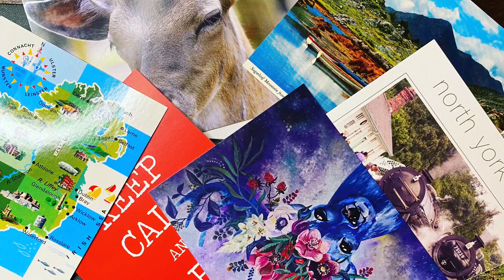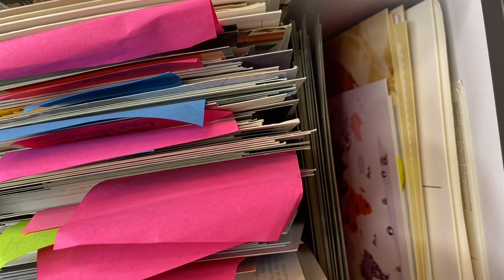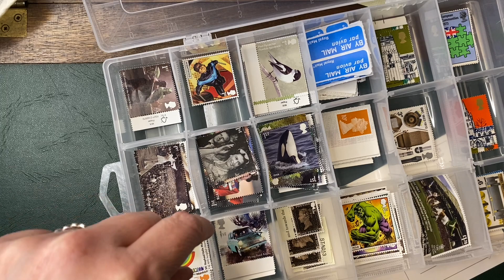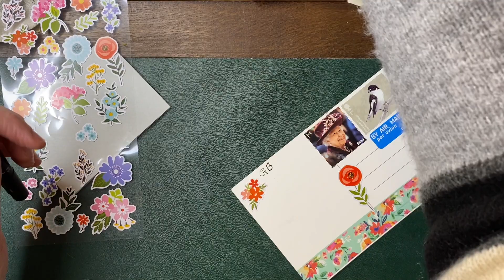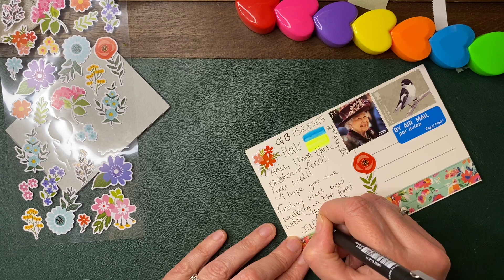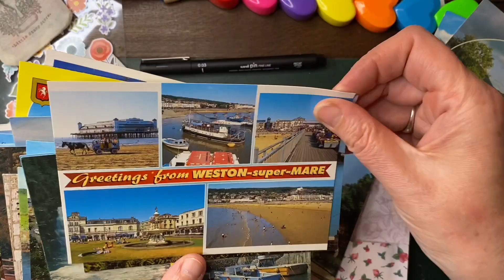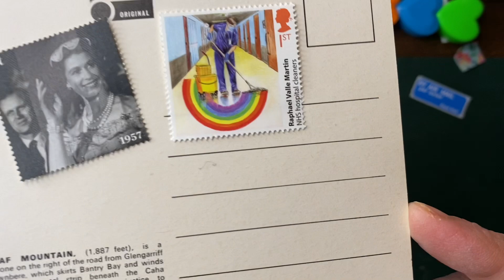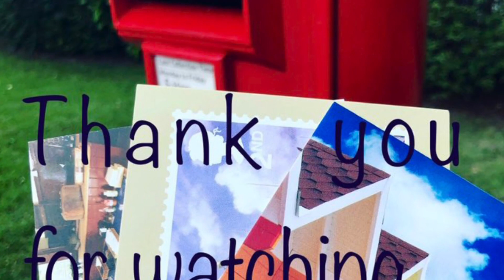Postcrossing with me choosing the right postcards the stickers the stamps and washi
Choosing the right postcard for the right person, not forgetting stamps, washi, stickers 🥰